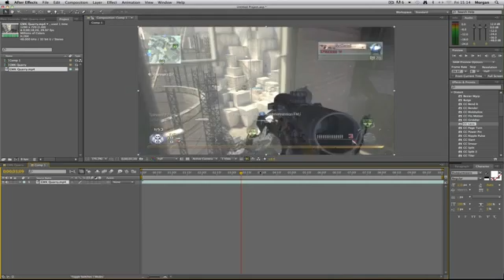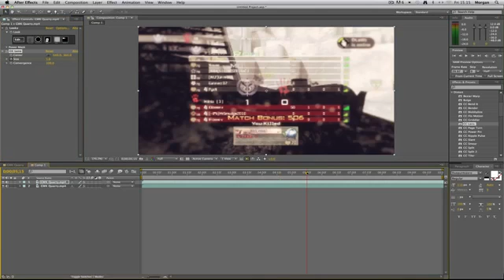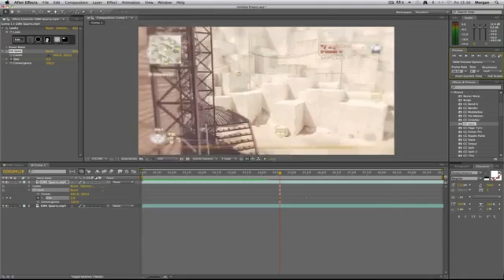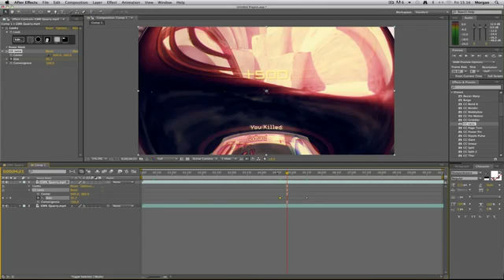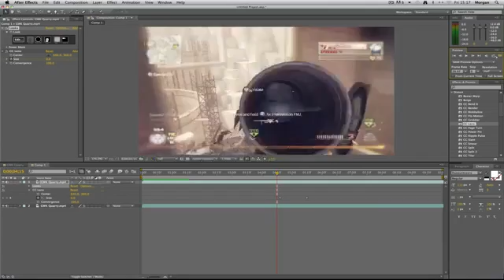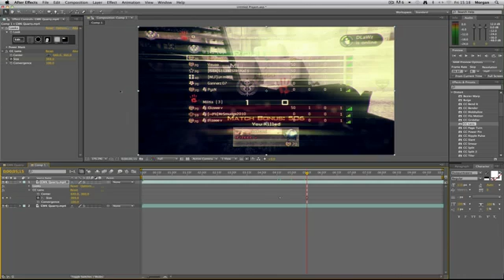Adobe After Effects Tutorial l CC Lens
New tutorial. More to come!